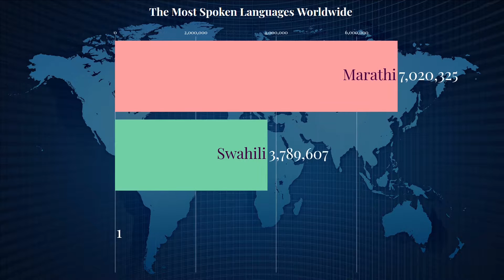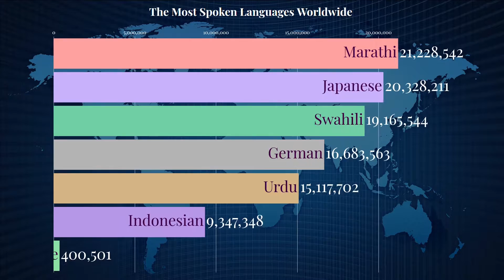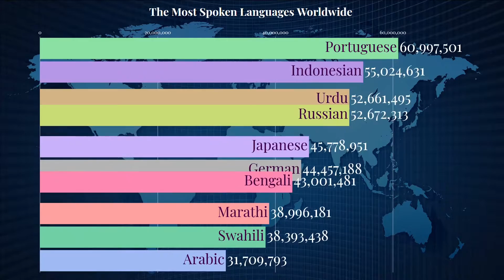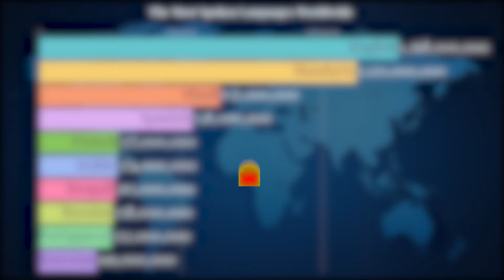Most Spoken Languages Worldwide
Almost half of the world’s population claims one of the languages as their mother tongue. So what are the top languages of the world? You might be surprised.

Determining what are the most spoken languages in the world is a more difficult task than you might imagine. We can say with some confidence that Mandarin, English, Spanish and Arabic will make an appearance (and roughly in what order), but there are some surprises too! Would you have guessed what spoken languages it is? Let's find out.

You can also request other topic for my next data visualization in the comment section below.

I'm fascinated with Data Visualization, creating it with different multi-media tools & sharing it to this platform gives me joy so others can also appreciate it as well.